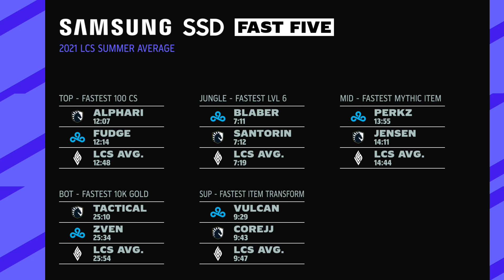C9 vs TL | Game 1 | Playoffs Round 1 | LCS Summer Split | Cloud9 vs Team Liquid (2021)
Game 1 VOD of Cloud9 vs Team Liquid
LCS Summer Split 2021